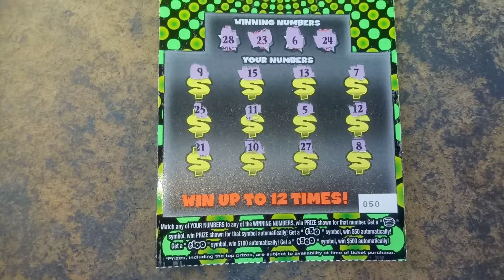Florida lottery scratchoff #8247